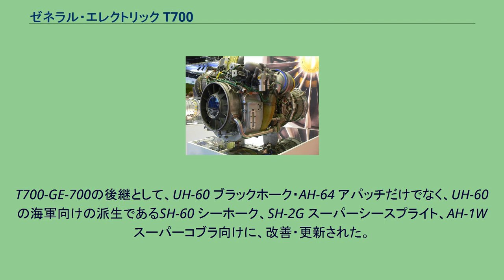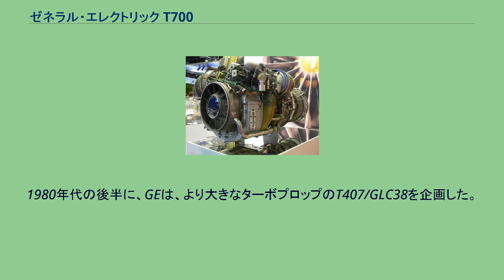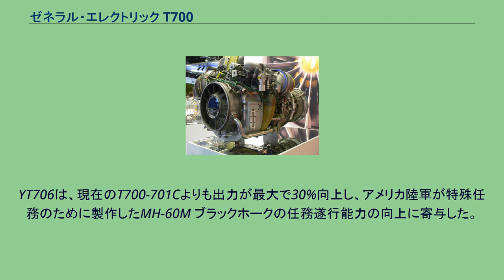ゼネラル・エレクトリック T700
パリ航空ショー2007で展示されたCT7/T700 T700とCT7は、軸出力が1,500-3,000馬力のクラスの、ターボシャフトおよびターボプロップエンジンのシリーズである。
1967年にゼネラル・エレクトリック（現GE・アビエーション）は、アメリカ陸軍の次世代多目的ヘリコプターへの取り組みに対応して、"GE12"と呼ばれるデモンストレーション用の新しいターボシャフトエンジンの開発を開始した。
アメリカ陸軍の取り組みは、1970年代にGE12の後継の量産機であるGE "T700" ターボシャフトエンジンを2機搭載した、シコルスキー S-70の開発に結びついた。
T700は、1973年に最初のベンチテストを実施、1976年に軍の審査に合格し、1978年に生産を開始した。
最初の"T700-GE-700"は、ギアを使用しないフリー（パワー）タービンを持ったターボシャフトエンジンである。
5段軸流式と1段遠心式の複合圧縮機を持ち、一体のブリスク型の軸流圧縮機が特徴である。
最初の2段の固定ステージは可変である。
燃焼を改善し排煙を低減するための、直噴式の環状燃焼室を備えている。
2段の圧縮タービンと、先端が覆われた羽根を持つ2段のフリー（パワー）タービンを持っている。
エンジンは、高い信頼性を目的に設計されていて、流入した埃・砂・塵を分離してはじき出すことが特徴である。
T700-GE-700の通常の軸出力は、1,210 kW（1,622 馬力）と評価されている。
T700-GE-700の後継として、UH-60 ブラックホーク・AH-64 アパッチだけでなく、UH-60の海軍向けの派生であるSH-60 シーホーク、SH-2G スーパーシースプライト、AH-1W スーパーコブラ向けに、改善・更新された。
なお、T700はイタリアのアルファロメオがライセンス生産契約を結んでおり、ヨーロッパ向けのものは同社が製造する。
実際にアルファロメオ製のT700が民間向けのアグスタウェストランド AW101/EH101や、イタリア向けのNHI NH90で使われている。
3発機のEH101をのぞいて、これらは全て2発機である。
T700の民間向けのバージョンであるCT7が、UH-1 ヒューイの拡大版であるベル 214ST、UH-60の民間向けシコルスキー S-70、UH-60から派生したシコルスキー S-92に2機ずつ搭載されている。
ターボプロップ版のCT7も存在する。
ターボプロップ版のCT7は、ターボシャフト版と本体部分は同一であるが、前方にプロペラギアボックスが取り付けられる。
ターボプロップ版のCT7は、スウェーデンの旅客機サーブ 340の派生機種、インドネシア・スパニッシュ・エアテックの貨物機CASA CN-235、チェコの旅客機Let L-610に2機ずつ搭載されている。
基準となるCT7-5Aは、離陸時で1,294 kW（1,735 馬力）の軸出力を実現した。
1980年代の後半に、GEは、より大きなターボプロップのT407/GLC38を企画した。
これは、5段の軸流式と1段の遠心式の複合コンプレッサー、15のバーナーによる環状燃焼室、2段の圧縮タービン、3段のパワータービンを持ち、離陸時で最大4,475 kW（6,000 馬力）の軸出力を実現した。
YT706は、CT7-8A エンジンに基づいている。
現在、UH-60を動かしているT700と比較して、YT706はより大きな圧縮機を持ち、高温セクションが改善され、完全なデジタルエンジン制御となっている。
YT706は、現在のT700-701Cよりも出力が最大で30%向上し、アメリカ陸軍が特殊任務のために製作したMH-60M ブラックホークの任務遂行能力の向上に寄与した。